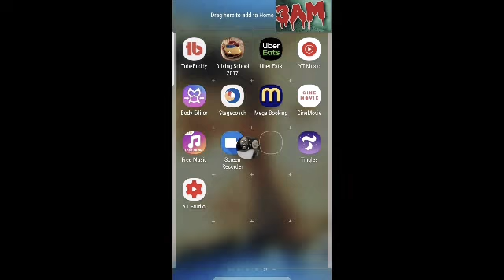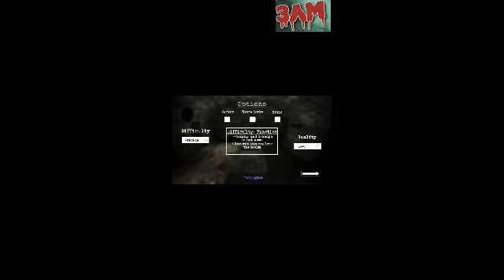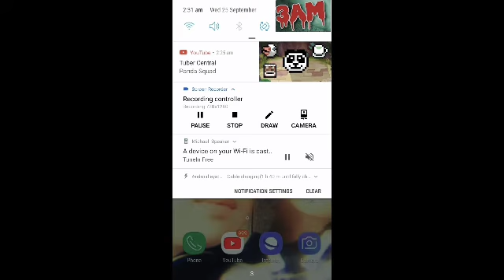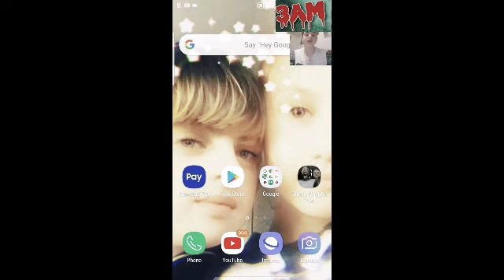Don't play granny at 3AM (3AM)